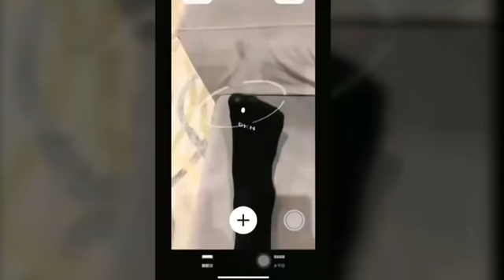Very Tall Beauty Japanese Woman 00